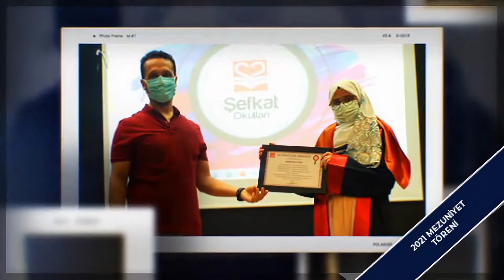2021 Şefkat Okulları Mezuniyet Töreni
2021 Şefkat Okulları Mezuniyet Töreni
Yoğun bir katılım ve büyük bir coşkuyla 8. Sınıf öğrencilerimizin mezuniyet törenini gerçekleştirdik. 24.dönem mezunlarımızı da liselere uğurladık. Yolları ve bahtları hep açık olsun. sefkatokullari sefkat_okullari #2021